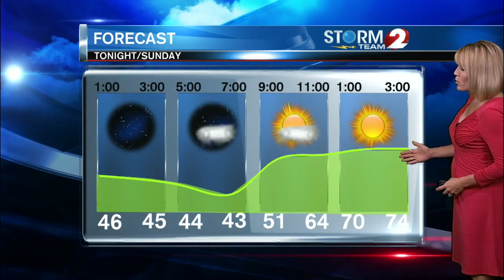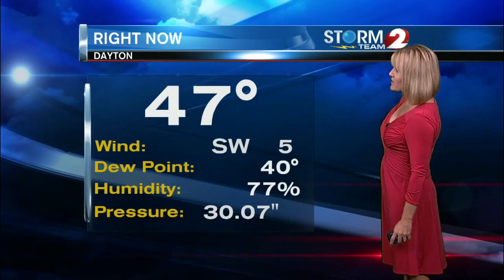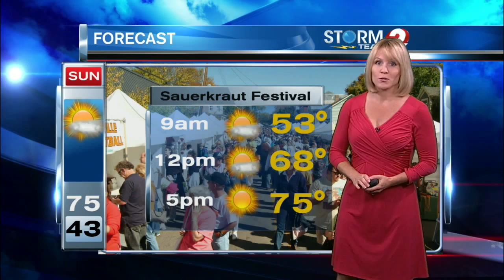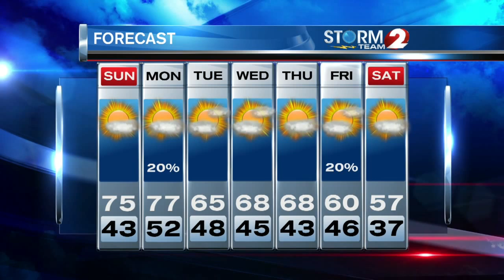AM Forecast 10-10-15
Even warmer on Sunday...